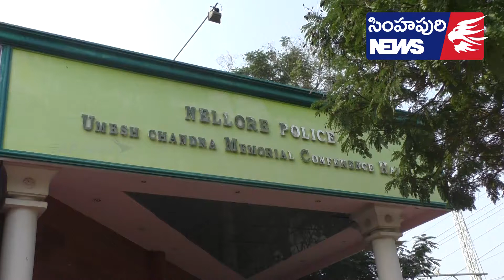గంజాయిని సరఫరా చేస్తున్న 5 మంది విద్యార్ధులు---అరెస్ట్ - Simhapuri News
గంజాయిని సరఫరా చేస్తున్న 5 మంది విద్యార్ధులు---అరెస్ట్
గంజాయిని సరఫరా చేస్తున్న 5 మంది విద్యార్ధులను నెల్లూరు జిల్లా పోలీసులు అరెస్ట్ చేశారు. వివరాల్లో కెళ్తే... శ్రీకాకుళం జిల్లాకు చెందిన సుంకరి పవన్ కళ్యాణ్, విశాఖపట్నంకు చెందిన కిలాస్ లోక్ నాథ్ అఖిల్, మహారాష్ట్రలోని పూణేకు చెందిన ప్రత్యూష్ సిన్హా, విజయనగరం జిల్లాకు చెందిన బండారు రవితేజ, నెల్లూరుజిల్లా వాసి ప్రస్తుతం తెలంగాణాలోని రంగారెడ్డి జిల్లాలో ఉండే పాలేటి అమర్నాథ్ లు విట్ ఇంజనీరింగ్ కళాశాలలో చదువుతున్నారు. ఒకటిన్నర సంవత్సరం నుండి వీరు గంజాయికి బానిసగా మారారు